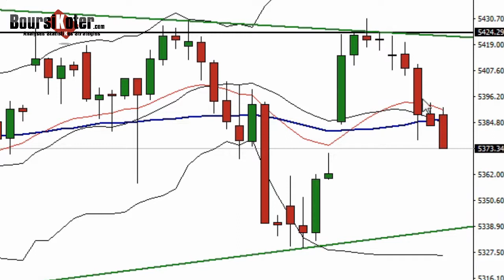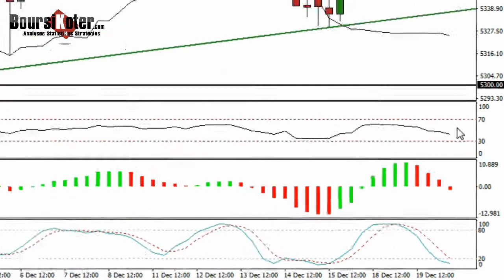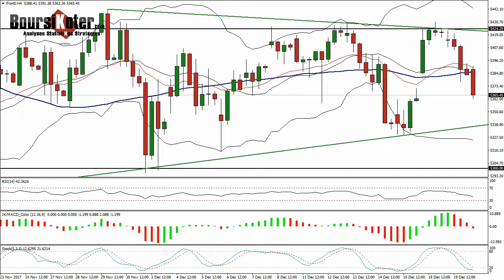CAC 40 Point Matinal du 20-12-2017 par boursikoter